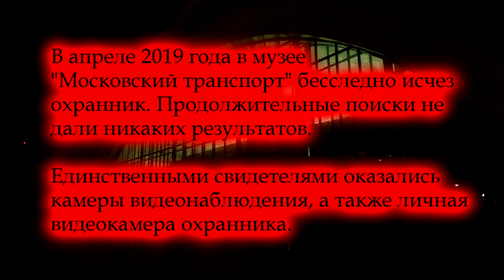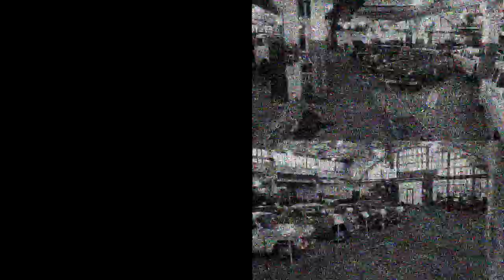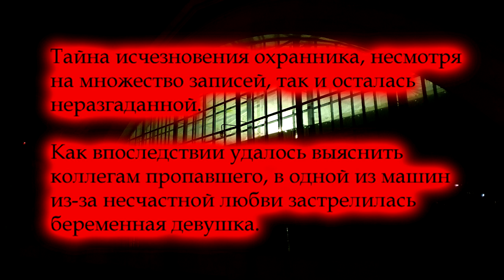Страшная ночь в музее / Terrible night in the museum (2019)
Сюжет: Заступивший на дежурство новый охранник неожиданно становится свидетелем паранормальной активности в ночном музее.

Актёр и режиссёр: Сергей А.

Жанр: Триллер, ужасы
Страна: Россия